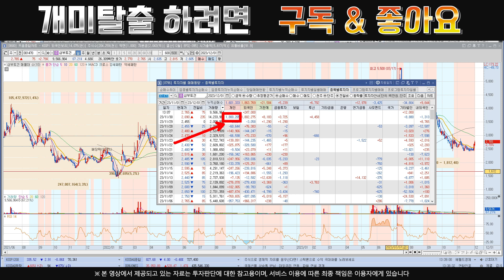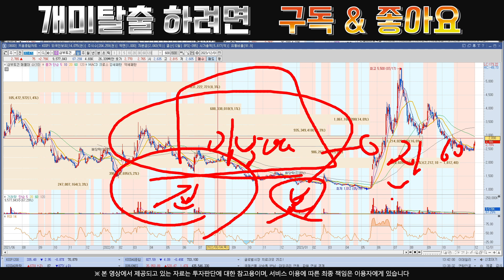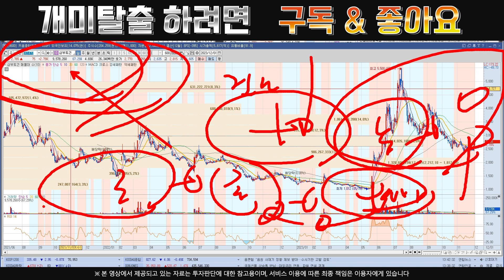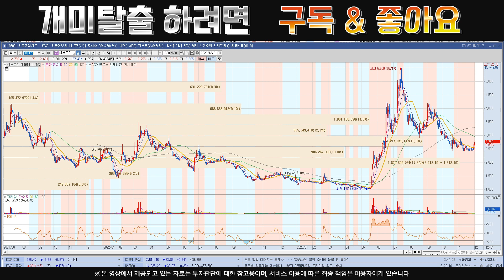[주식]삼부토건 - 지금부터 주가의 흐름은 ??? 당장 지금 !! 매수 잡으세요 !!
실시간 구독자소통 카톡방 투자정보 텔레그램